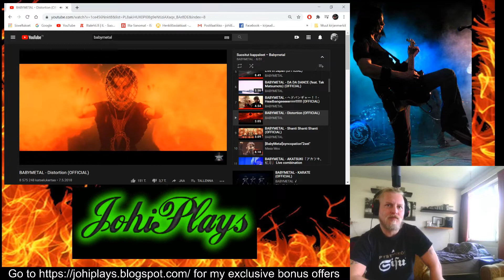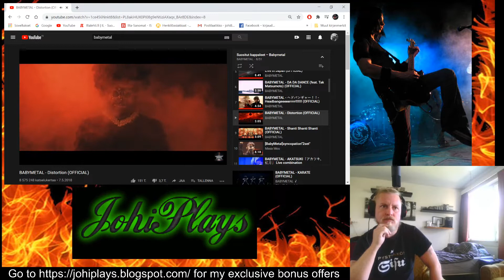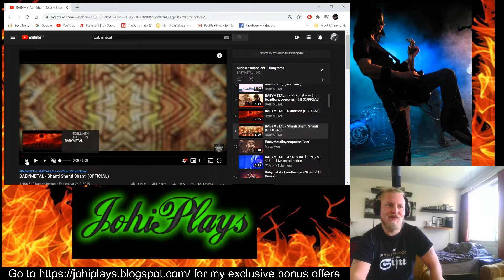Johi REACTS to BABYMETAL - DISTORTION